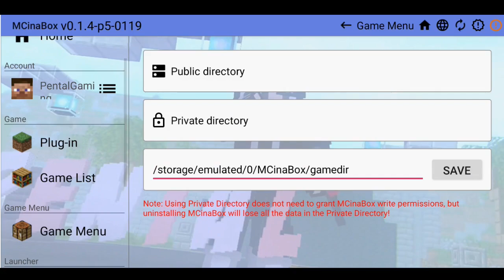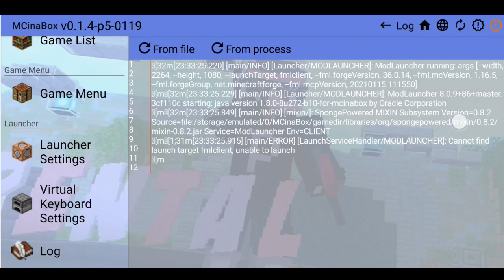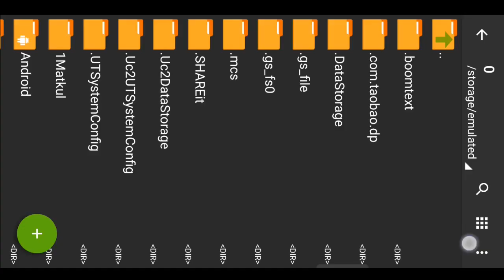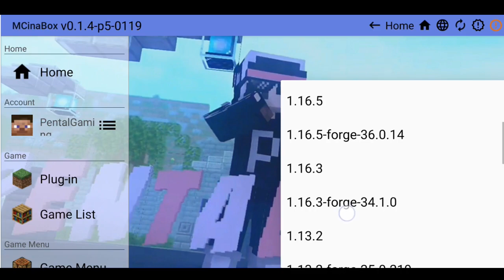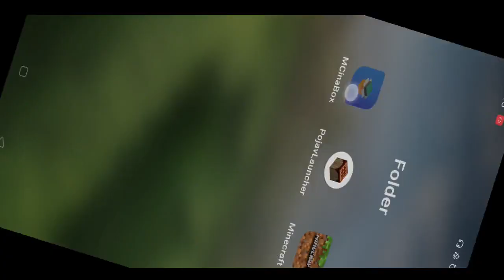Review Mcinabox v0.1.4-p5.0119 Terbaru Minecraft Indonesia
Oke kali ini aku bakal share Review Mcinabox v0.1.4-p5.0119 Terbaru Minecraft Indonesia

oke teman-teman karena dari kalian mau review Mcinabox Terbaru jadi kita bikin videonya dan lihat ya apa aja sih yang berubah dan apa aja yang masih bug, menurut ku belum bisa 100% digunakan sih karena ada beberapa bug yang bikin gak bisa dimainkan di mcinabox versi terbaru ini jika penasaran cek aja ya biar gak Bingung hehe